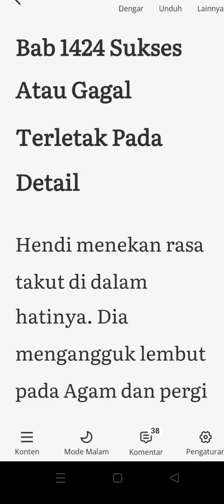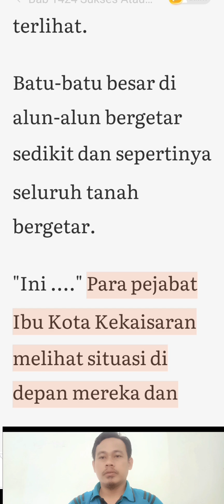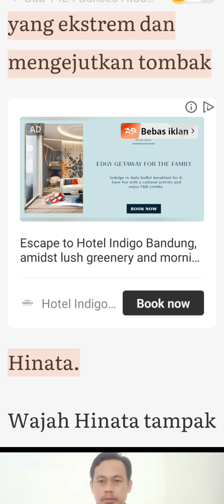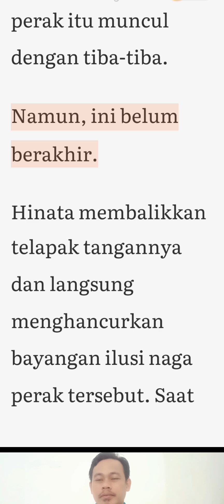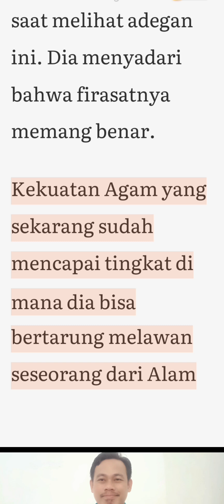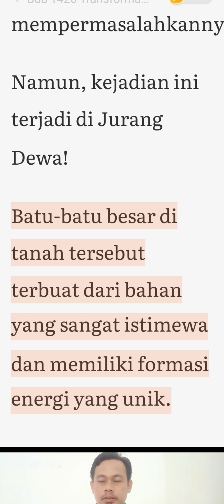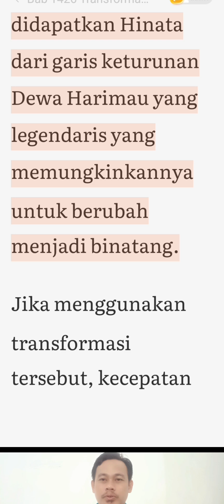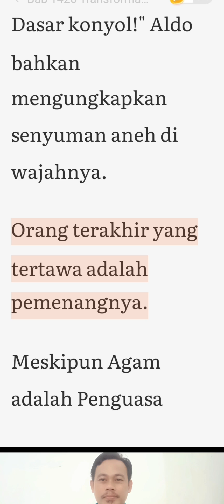Menantu Pecundang Pewaris Kekuatan Neraka Bab 1424-1426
kami persembahkan untuk menemani istirahat sobat semua.

Untuk Menambah bacaan Novel, bisa mampir ke channel saya yang lainnya: Novel Populer Zai 2 dengan link berikut